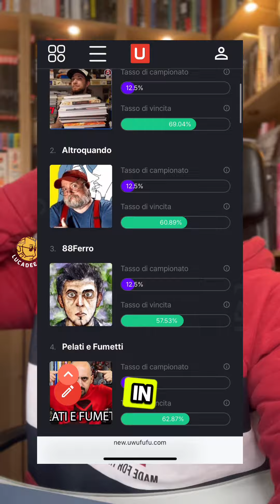Ma Qua Andiamo sul PENALE! | lucadeejay